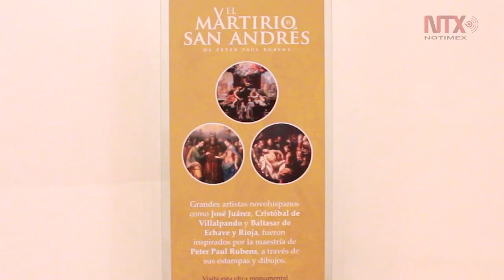Rubens en el MUNAL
La obra "El martirio de San Andrés", pintada en 1639 por  Peter Paul Rubens estará presente en el Museo Nacional de Arte del 5 de septiembre al 8 de diciembre de 2019.